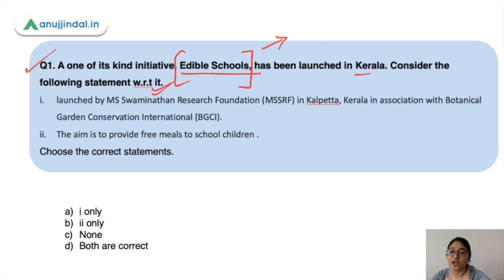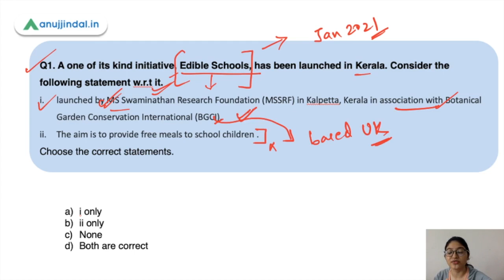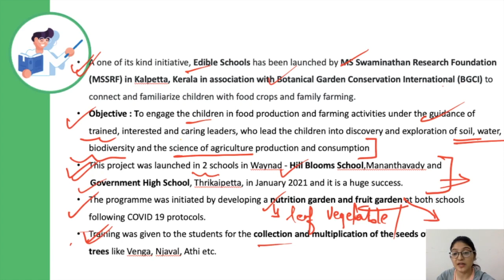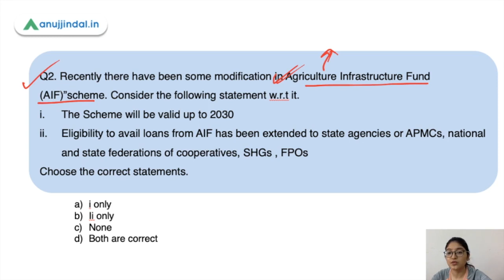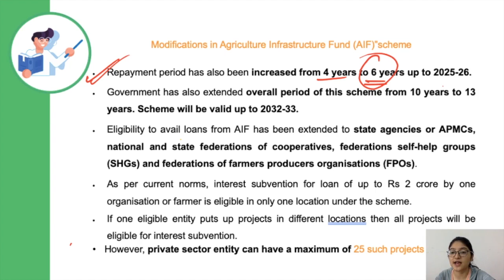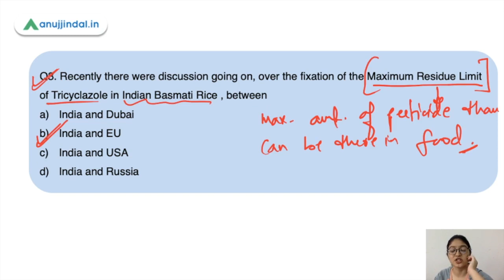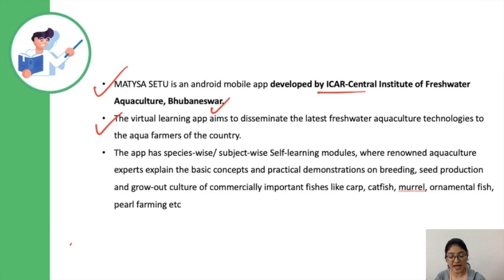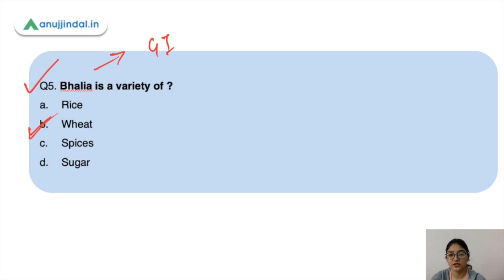NABARD Grade A & B | ARD Current Affairs - Edible Schools Programme | Day 26 - By Pooja Ma'am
In this session ,I'll be discussing important Schemes, initiatives and apps that are recently being launched and are important for upcoming NABARD exam